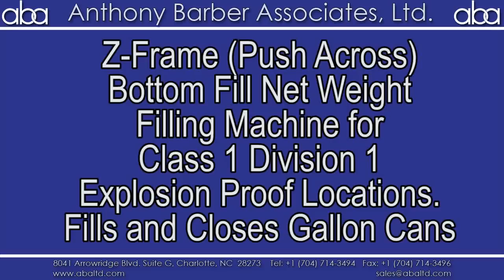ABA Net Weight Filling Machine Model M270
Anthony Barber Associates, Ltd.
Bottom fill net weight machine ABA-FILL-BFGEAF-M4-ECZ-LR-1LP-LD-DS-5RT-X model M270. Machine features a Z-frame (push across) conveyor for higher speed transfer, 4 head bottom fill (diving lance) fill heads, rotary in-feed table, lid dropper with downstacker for extra capacity, and roller lid press . Machine supports Class 1 Division 1 explosion proof locations.